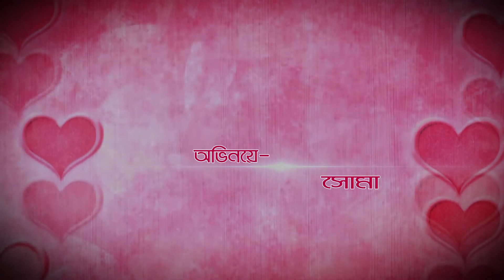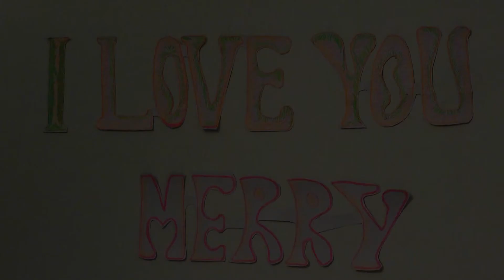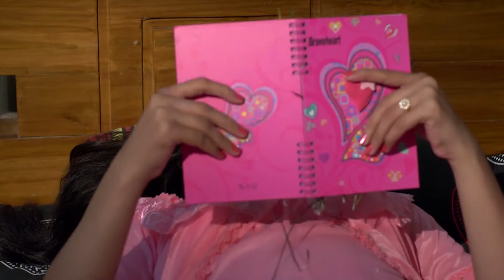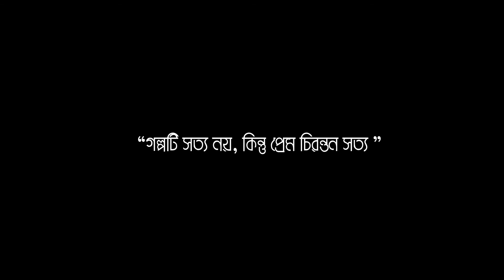Love Of Angel | লাভ অব এঞ্জেল | Telefilm | 2022 | Presented By AN Entertainer Drama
Star Cast:
Shishir, Anamika, Soni Rahman & Other's
Direction: Mizanur Rahman Mizan
DOP: Moniruzzaman Moni
Editor: A. Rahim
Lebel: AN Entertainer Drama

Watch your favourite Movie, Natok, Telefilm, and Bangla Music Video without lengthy advertisements. AN Entertainer Drama has all your favourite content under one network which will give you Unlimited Entertainment. Please avoid methods of copying or duplicating the content, and help us support anti-piracy measures in every possible way.
- Team AN Entertainer Drama